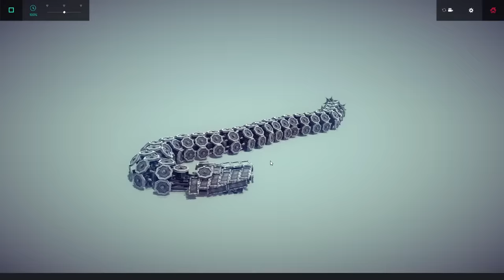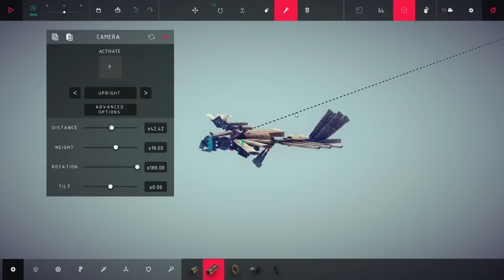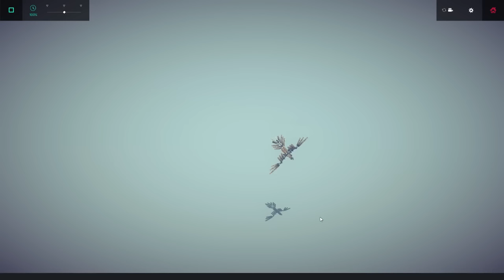LOS ANIMALES MECANICOS | BESIEGE #21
Nuevo episodio de Besiege, un juego que me ha parecido divertidisimo ya que tenemos que crear nuestras propias maquinas destructoras!! Hoy os enseño nuevas máquinas de la comunidad!! LIKE :D